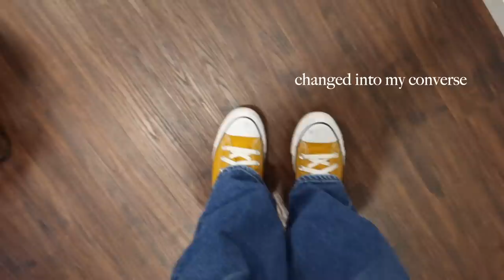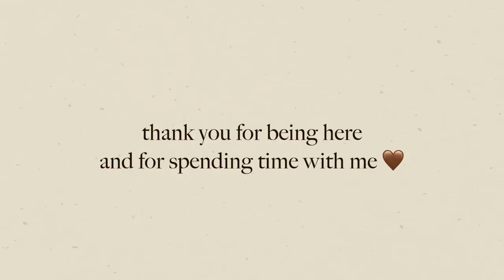new BRUNETTE hair & a girls day in laguna beach with sierra!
links:
taupe workout jumpsuit
cream colored bolero
white long sleeve workout top
pink leggings
oversized sunglasses i wore in laguna
good american good 90s jeans
aviator sunglasses i wore on the hike